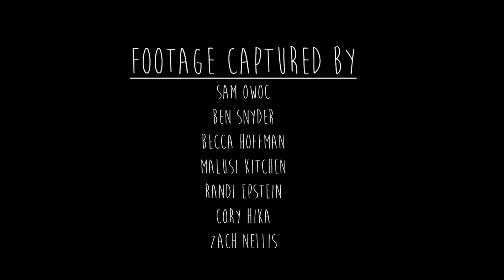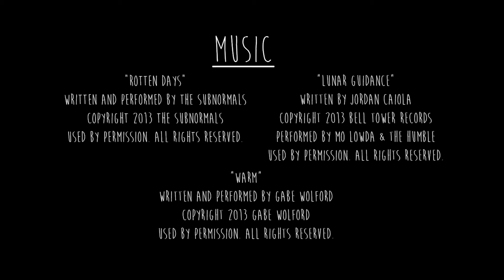IUP Student Film Association: Behind the Scenes of "Painted Skies"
This video looks back at the hard work everyone in SFA did to produce our student film, "Painted Skies."